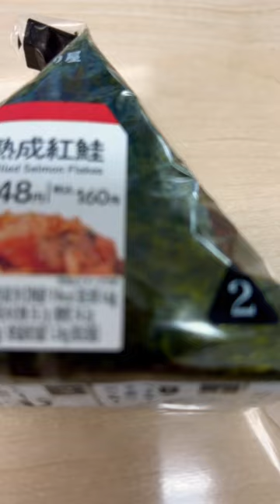【ローソン 】手巻おにぎり「熟成紅鮭」のうまみがより味わえる紅鮭のほぐし身を包んだ定番おにぎり